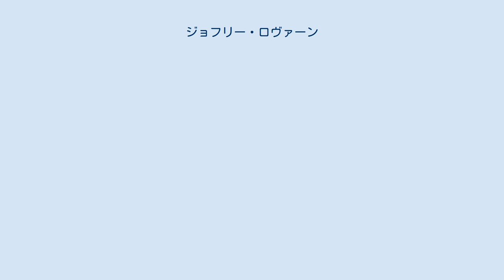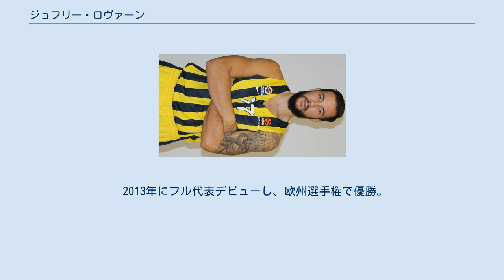ジョフリー・ロヴァーン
FIBAバスケットボール・ワールドカップフランス代表選手
エラン・シャロンの選手
ジョフリー・ロヴァーン (Joffrey Lauvergne 1991年9月10日 - )は、フランス・ミュルーズ出身のプロバスケットボール選手。
ラバーンと表記される場合もある。
BCジャルギリス所属。
 トニー・パーカーなどを輩出したフランス国立スポーツ研究センター (INSEP) で修業を積み、国内リーグのエラン・シャロンでプロデビューしたラヴァーニュは、LNBのタイトルを総なめにし、フランス国外のリーグでも活躍。
KKパルチザンに所属していた2013-14シーズンのユーロリーグでは、平均15.4得点10.4リバウンドを記録した。
 ラヴァーニュはKKパルチザンに所属していた2013年6月に、2013年のNBAドラフトでメンフィス・グリズリーズから55位で指名され、ドラフト当日に交渉権がデンバー・ナゲッツに移動した。
 2014-15シーズンはBCヒムキに所属していたが、2015年2月にバイアウトが成立し、同月19日にデンバー・ナゲッツと2年契約を結んだ。
2016年2月19日のサクラメント・キングス戦では、自己最多の27得点を記録した。
 2016年8月30日、オクラホマシティ・サンダーに移籍更に翌年2月23日にシカゴ・ブルズに移籍した。
 2017年7月8日、ブルズはラヴァーニュに出していたクオリファイング・オファーを取り下げたことを発表。
2日後の同月10日にサンアントニオ・スパーズと契約した。
 2018年2月13日、デンバー・ナゲッツ戦でキャリアハイとなる２６得点をあげ、１１リバウンドとあわせダブルダブルを記録した。
 2018年7月、プレーヤーオプションを破棄。
以降はユーロリーグに復帰している。
 レギュラーシーズン プレーオフ インサイドからの得点、また3Pシュートを得意としている。
 2013年にフル代表デビューし、欧州選手権で優勝。
翌年の2014年FIBAバスケットボール・ワールドカップでは3位入賞に貢献した。